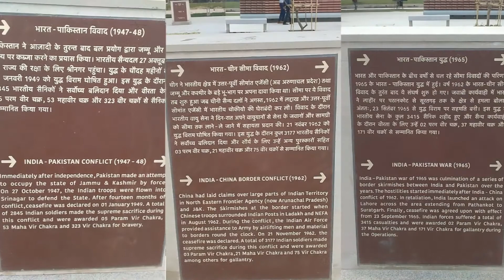IndiaGate NewDelhi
On 4th March 2019, we clicked these pics of India Gate New Delhi. This monument was made between 10th Feb. 1921 to 12th Feb. 1933 as a memorial for 70,000 soldiers martyred in the First World War and 13,300 soldiers who died in Third Anglo-Afghan War. In 1972 after Bangladesh Liberation War, Amar Jyoti Torch was Lighted here. Recently in January 2019, National War Memorial was made near India Gate. Here every brick has the name of an Indian soldier martyred in war till 1999 Kargil War.